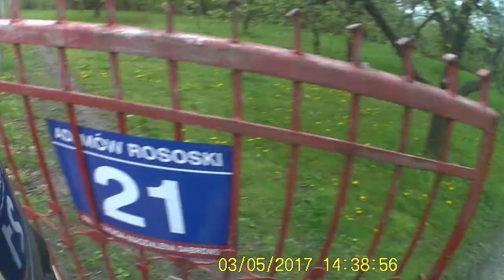3 V 2017..2